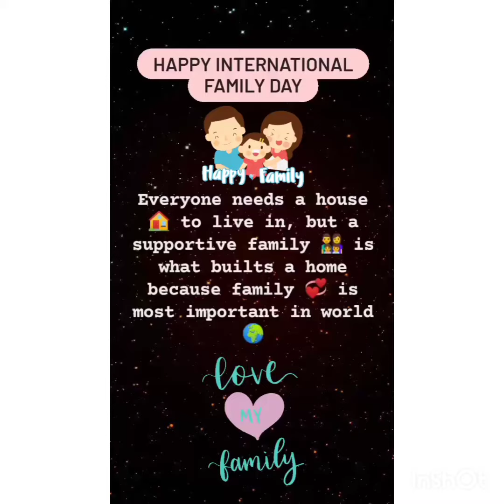Grade-II E Celebrates International Family Day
Family is life's greatest blessing, the bond shared by family members is incredible and truly special. Grade II students of N.L. Dalmia High School celebrated International Family Day and shared the beautiful moments spent with their family members.